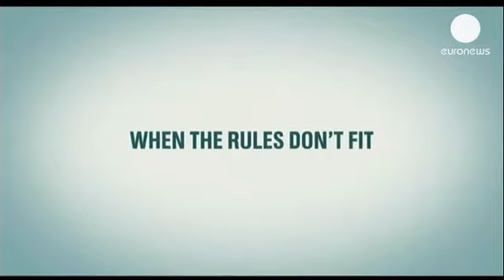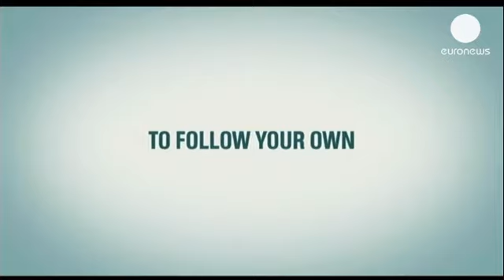Η Χάιφα αλ Μανσούρ από τη Σ. Αραβία ανάμεσα στους κριτές στη φετινή Μόστρα - cinema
Σε άλλο ρόλο επιστρέφει φέτος στο Φεστιβάλ...

Σε άλλο ρόλο επιστρέφει φέτος στο Φεστιβάλ Κινηματογράφου της Βενετίας, η σκηνοθέτιδα από τη Σαουδική Αραβία, Χάιφα αλ Μανσούρ.

Αφού πέρσι παρουσίασε την πρώτη της κινηματογραφική δημιουργία, με τίτλο «Γουάτζιντα» στο διαγωνιστικό πρόγραμμα, φέτος την καλούν να συμμετέχει στην διάσημη κινηματογραφική διοργάνωση, ως κριτής.

Η Αλ Μανσούρ θα είναι πρόεδρος της Διεθνούς Επιτροπής για το βραβείο «Λουίτζι ντε Λαουρέντις» για Πρωτοεμφανιζόμενους Σκηνοθέτες:

«Είναι μεγάλη τιμή να είμαι στην κριτική επιτροπή της Βενετίας. Μου έδωσαν την ευκαιρία να κάνω την παρθενική μου εμφάνιση με την ταινία μου, «Γουάτζιντα». Ήταν μια καταπληκτική πρεμιέρα και αδημονώ να επιστρέψω ξανά στην πόλη. Το να είσαι κριτής δεν έχει να κάνει με την επιλογή της δουλειάς κάποιου άλλου σκηνοθέτη. Έχει να κάνει με το να ξεχωρίσεις τη δυναμική του, να δεις τα πλεονεκτήματά του και να τον επιδοκιμάσεις. Με αυτή ακριβώς τη λογική θα πάω εκεί και ελπίζω και τα υπόλοιπα μέλη της επιτροπής να συμφωνήσουν με τις απόψεις μου».

Η ταινία της Χάιφα αλ Μανσούρ, που διακρίθηκε στην περσινή διοργάνωση, έχει να κάνει με την ιστορία ενός κοριτσιού που ονειρεύεται να αποκτήσει το δικό της ποδήλατο, ενάντια στις αντίξοες συγκυρίες.

Η Μανσούρ είναι η πρώτη σκηνοθέτιδα που βγάζει η Σαουδική Αραβία. Η δουλειά της, παρά τα εγκώμια που συγκέντρωσε στα διεθνή φεστιβάλ που συμμετείχε, έχει προκαλέσει πολλές αντιδράσεις στη χώρα της.

«Πρόκειται για μια πολλή ανταγωνιστική δουλειά, για να μην μιλήσουμε για τη χώρα μου τη Σαουδική Αραβία, όπου δεν υπάρχει καθόλου παράδοση, καμιά υποδομή, καμιά προϊστορία, πάνω στην οποία μπορείς να βασιστείς. Άρα πρέπει να πιστέψεις με θέρμη το λόγο που κινηματογραφείς και να μην τα παρατάς ποτέ, ακόμη κι αν τα πράγματα είναι εντελώς σκούρα. Χρειάστηκαν πέντε χρόνια για να γυρίσω αυτή την ταινία. Είμαι χαρούμενη που τώρα παίζεται παντού» αναφέρει η σκηνοθέτιδα

Η «Γουάτζιντα» κέρδισε το βραβείο καλύτερης ταινίας στο 9ο Διεθνές Φεστιβάλ Κινηματογράφου του Ντουμπάι.